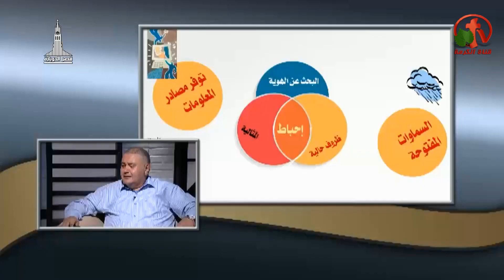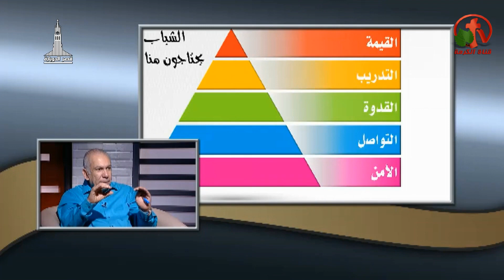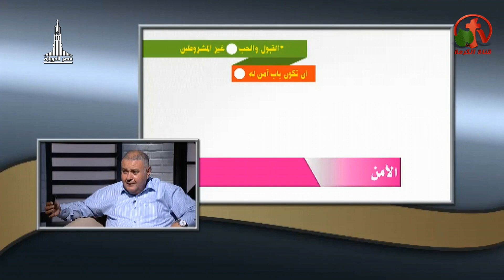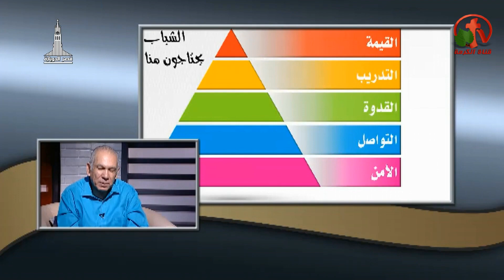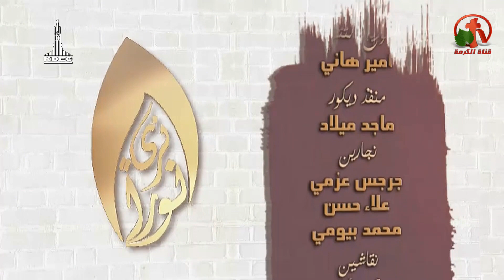أعرف شبابك - نري نوراً - Alkarma tv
بث مباشر علي قناة الكرمة 19 سبتمبر 2018
تقديم: الدكتور زكريا أستاورو
ضيف الحلقة: المهندس عصام خليل
Know Your Youth - We see light- Alkarma tv
Live broadcast on Alkarma tv channel 19 September 2018
Presentation: Dr. Zakaria Estawro
Guest : Eng. Essam Khalil